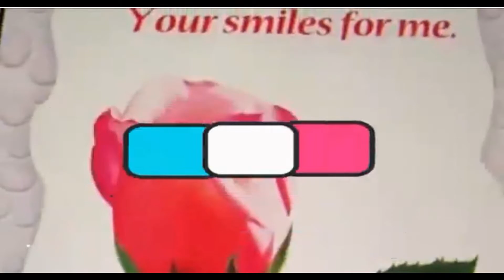make a infinite paper cube , कभी खत्म ना हो ऐसा कागज का क्यूब, infinite paper cube making, paper toy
हेलो दोस्तों कभी ना खत्म होने वाला कागज का पजल इस वीडियो में बताया गया है यह कागज का पजल आप घुमाते जाएंगे फिर भी खत्म नहीं होगा और आप इसमें तरह-तरह के वाक्य लिखकर इसका आनंद और बढ़ा सकते हैं। नया खिलौना कागज से बनाना बहुत ही उत्सुकता भरा होता है कागज का यह पजल उसी वर्ग में आता है। कागज का यह पजल आप बनाकर अपने दोस्तों को बहुत ज्यादा प्रभावित कर पाएंगे। कागज के खिलौनों में यह थोड़ा बनाना कठिन है परंतु आप इस कागज के अनंत पजल को बड़ी आसानी से वीडियो देखकर स्टेप बाय स्टेप बना सकते हैं।
तो कागज के इस इनफाईनाइट क्यूब को जरूर बनाएं और अपने खिलौनों की अलमारी में एक खिलौना और रखें।
धन्यवाद।
 टॉप आइडियाज एंड क्राफ्ट बाय चिंतन 👍🎁🙏

@Top ideas and craft By Chintan jethi
 Hello friends, this never ending paper puzzle has been told in this video, you will keep rotating this paper puzzle, yet it will not end and you can increase its enjoyment by writing different types of sentences in it.  It is very curious to make a new toy out of paper, this paper puzzle comes in the same category.  You will be able to impress your friends a lot by making this paper puzzle.  It is a bit difficult to make in paper toys but you can easily make this infinite paper puzzle step by step by watching the video.
 So definitely make this infinite cube of paper and keep one more toy in your toy cupboard.
  Top Ideas and Craft by Chintan 🙏